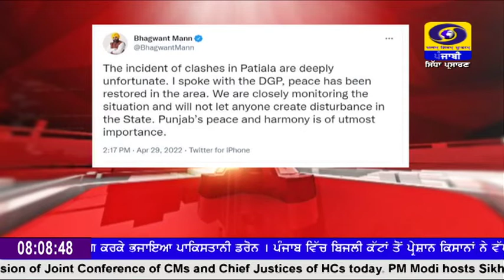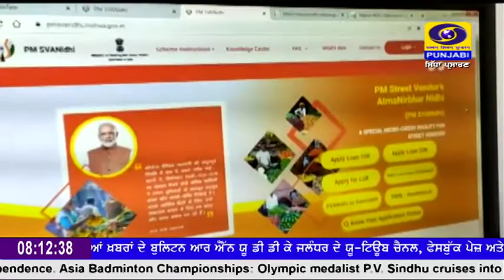08:00 AM | DATED 30-04-2022